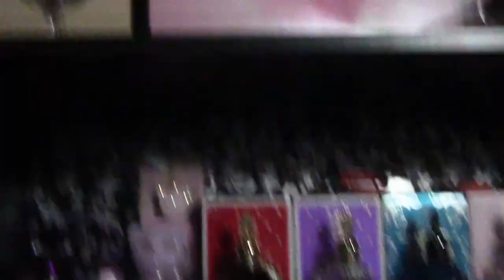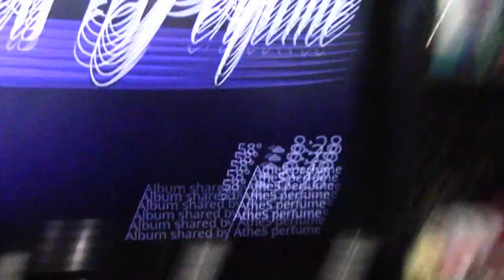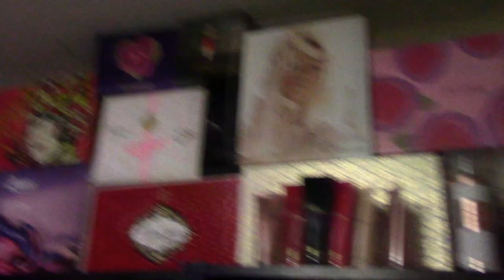Perfume Collection Oct 2015 🌟 Among the Stars Perfume Reviews 🌟